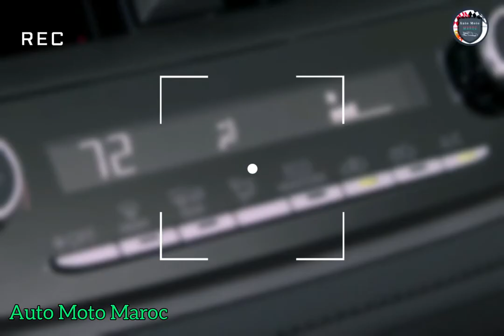Nouveau Toyota Corolla GR 2023 || Intérieur, Extérieur, Sound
Nouveau Toyota Corolla GR 2023.
Test Drive Toyota Corolla GR Sport 2023. Fiche Technique Toyota Corolla GR 2023 - Review Toyota Corolla GR 2023 / Price Toyota Corolla GR 2023 || Essai Toyota Corolla GR 2023, Top Speed Toyota Corolla GR 2023. Accélération Toyota Corolla GR Sport 2023 - Technologie Toyota Corolla GR 2023 / Sound Toyota Corolla GR 2023, Toyota Corolla GR 2023 Royaume-Uni, Toyota Corolla GR 2023 vs Honda Civic Type R 2023. Toyota Corolla GR 2023 Automatique - Exhaust Toyota Corolla GR 2023.

Fiche Technique Toyota Corolla GR 2023 :

La Corolla GR 2023 est une petite terreur. Toyota a déjà lancé sur les marchés mondiaux une version GR de sa sous-compacte Yaris, à laquelle la Corolla GR emprunte son moteur turbo de 1,6 litre à trois cylindres. La nouvelle sportive japonaise emprunte son moteur turbocompressé à trois cylindres de 1,6 litre, dont la puissance passe ici à 300 chevaux. Celui-ci n’est disponible qu’avec une boîte manuelle à six vitesses et une transmission intégrale.

Moteur, transmission et performances Toyota Corolla GR 2023:

Sous le capot de cette voiture de sport japonaise se trouve un moteur trois cylindres turbocompressé provenant de la Yaris GR. Pour la GR Corolla, il a été réglé pour produire 300 chevaux, soit 185,4 chevaux par litre. Cela lui donne 43 chevaux de plus que la Yaris GR. Une boîte manuelle à six vitesses est la seule transmission disponible. Tous les modèles sont équipés du système de transmission intégrale GR-Four de Toyota.

Moteur Toyota Corolla GR 2023 :

Le système GR-Four permet au conducteur de choisir entre différents modes de répartition de la puissance. Cela part d’une répartition 60/40 entre l’avant et l’arrière pour la conduite de tous les jours à une répartition 30/70 pour permettre un peu de folie. Une option de répartition 50/50 est destinée à fournir une traction maximale pour la course. Les modèles actuels de la Corolla n’offrent pas une tenue de route ou des performances racées. Les améliorations apportées à la suspension et au groupe moteur de la GR en font une concurrente légitime dans le segment des voitures compactes sportives.